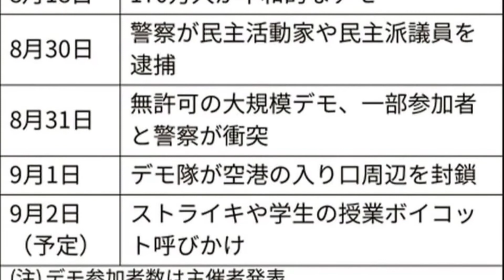香港デモ、無許可デモ続く 空港入り口を封鎖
デモ隊が香港国際空港に押しかけ入り口付近をバリケードで封鎖した（1日）
香港の「逃亡犯条例」改正案に反発する無許可の抗議行動は1日も続いた。同日午後にはデモ隊が香港国際空港の入り口周辺の一部を封鎖した。2日もストライキなどの活動が予定されており、事態の収束は見通せない。
中国メディアは抗議活動の制圧訓練をする人民武装警察部隊（武警）の映像を報じるなど、デモ隊へのけん制を繰り返している。